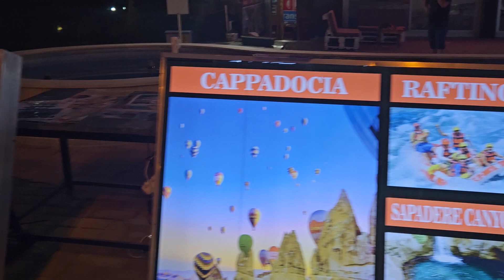Walk along the central street of Mahmutlar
We swam in the sea, admired the sunset, and now we can have dinner. Walk along the busy streets of the night Mahmutlar.

В море покупались, закатом полюбовались, теперь можн и поужинать. Прогулка по оживленным улицам ночного Махмутлара.